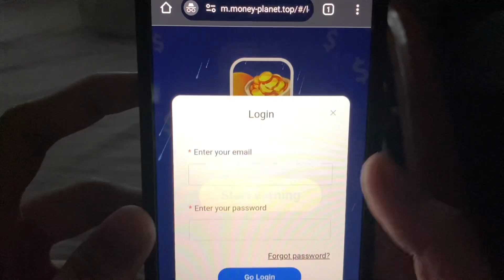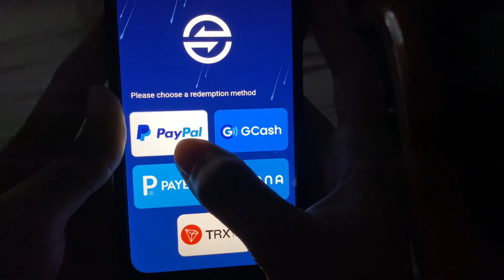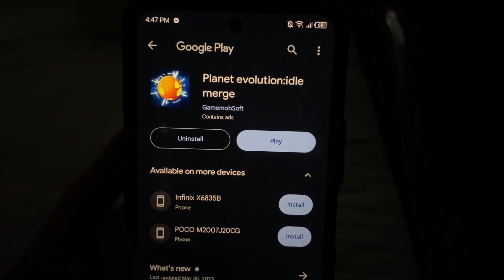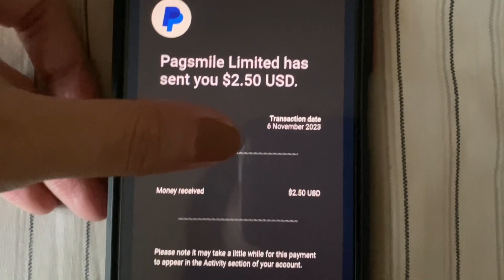Planet Evolution | 2023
No Link Available napo for new users :((
Sa mga naka habol CONGRATS satin!!
Try nyo nalang ibang earning games na pwede sa mga new users 😉

HAPPY EARNINGS!!